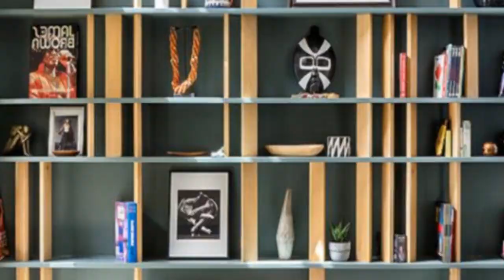75 Orange Dining Room With Green Walls Design Ideas You'll Love ♡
0:00:00 - Intro
0:00:12 - Orange Dining Room With Green Walls Design Ideas You'll Love: Inspirations 1 to 25
0:01:53 - Orange Dining Room With Green Walls Design Ideas You'll Love: Inspirations 26 to 50
0:03:47 - Orange Dining Room With Green Walls Design Ideas You'll Love: Inspirations 51 to 75